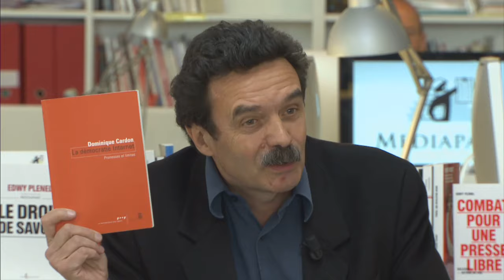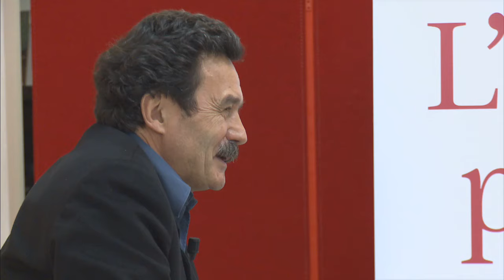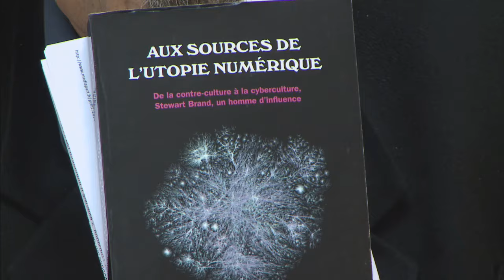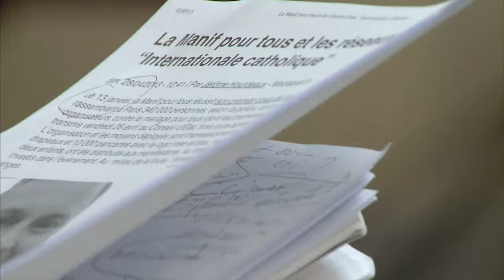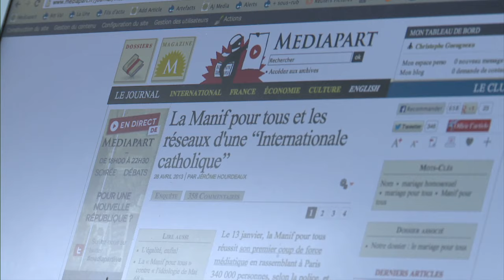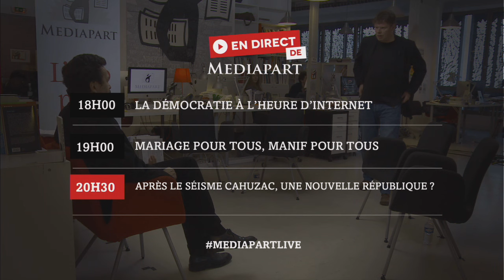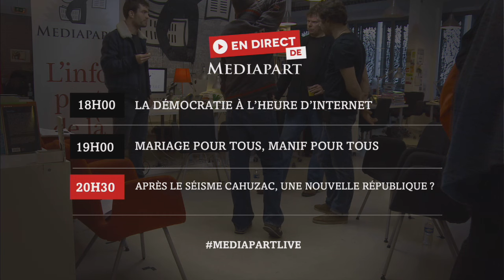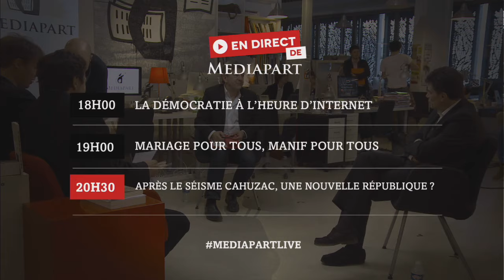«En direct de Mediapart»: Pour une nouvelle République?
A quelques jours de la marche citoyenne pour la VIe République, organisée le 5 mai à Paris par le Front de gauche, Jean-Luc Mélenchon sera l'invité d'un nouveau «En direct de Mediapart» jeudi 2 mai à 20h30. Le leader du Front de gauche débattra avec Pascal Durand, secrétaire national d'Europe Ecologie-Les Verts, puis répondra aux questions de la rédaction.